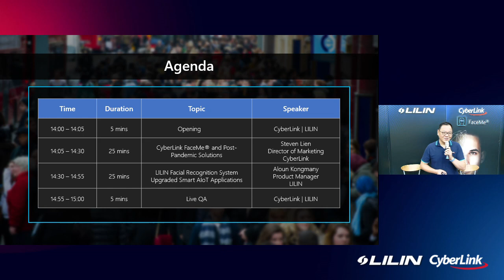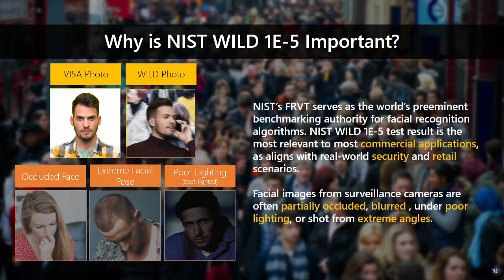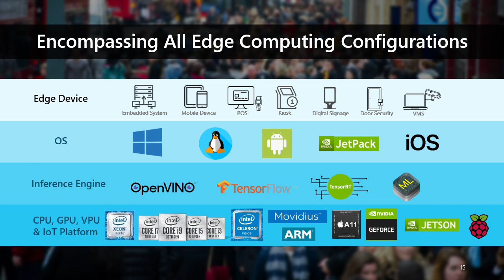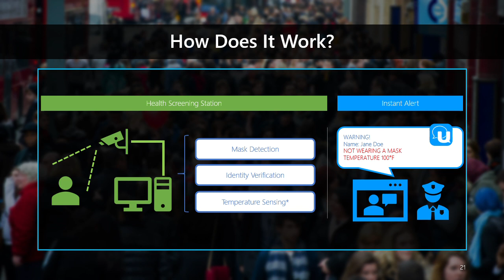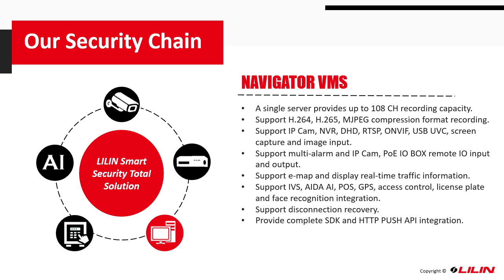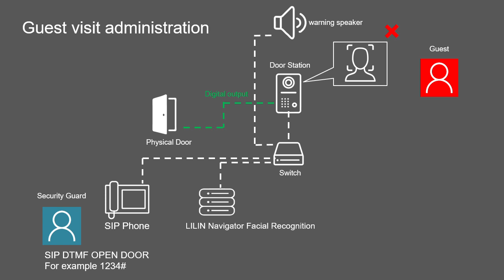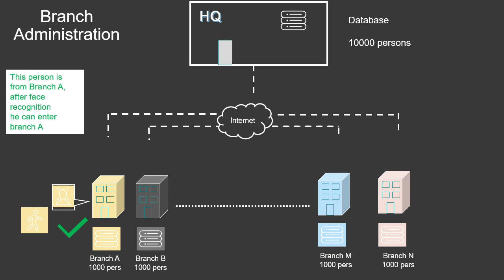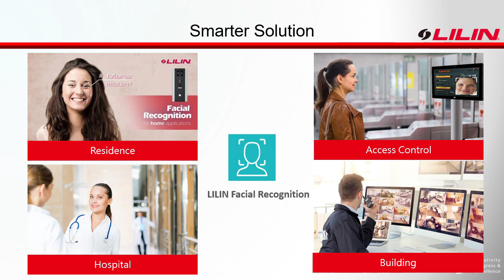Facial Recognition x Smart Security -Empowering Smart AIoT Applications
Join us to learn how LILIN & CyberLink innovative facial recognition technologies for the new generation smart security & smart AIoT applications.